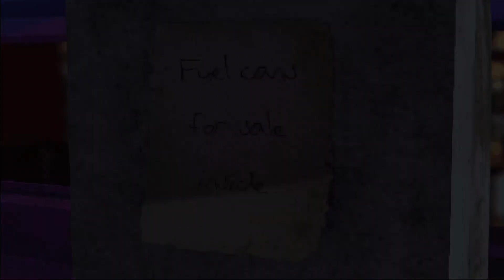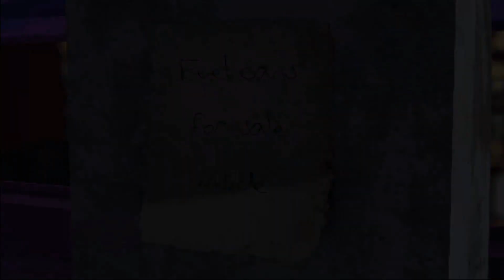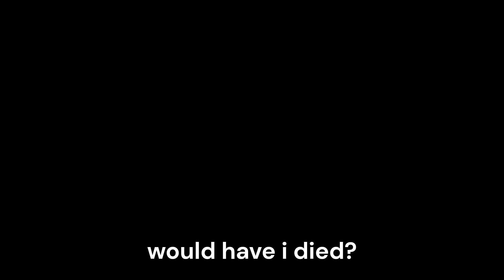Feet In The Snow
Game is so creative and interesting.

I love the design of everything and how creepy looking everything is and the feeling of unease when u play.